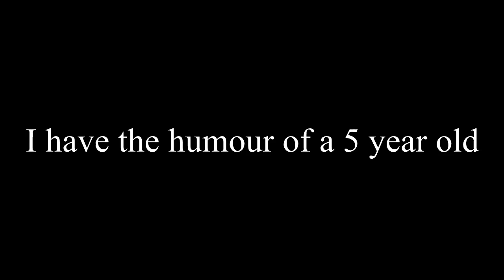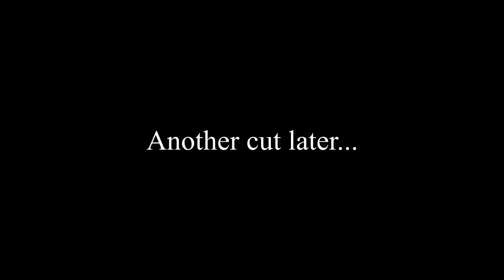Empire Total War: Kingdom of Sweden Part 3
The war against Russia rumbles ever on, but perhaps our conflict with Denmark could end soon.

Also, British AI is a twat...